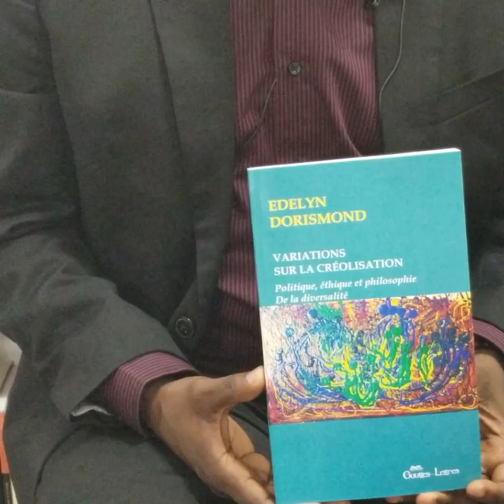Variations sur la créolisation : politique, éthique et philosophie de la diversalité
Le philosophe Edelyn Dorismond présente son maître-livre "Variations sur la créolisation : politique éthique et philosophie de la diversalité" - dont la réédition, réalisée par les Éditions Gouttes-Lettres, sera disponible en librairie à partir du 24 Mai 2021 prochain.